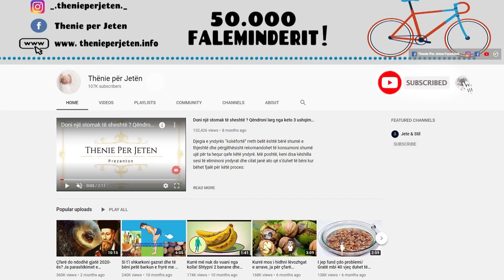Kjo eshte receta shekullore qe kuron cdo inf eksion te trupit ne vetem 1 minute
Qepa është e afërmja më e ngushtë e hudhrës dhe ka një veprim të ngjashëm por më të butë. Së bashku ata krijojnë një duet të fortë luftarak. Xhenxhefili ka veti të fuqishme anti-inflamatore dhe është një stimulues i fortë i qarkullimit. Specat djegës janë stimuluesit më të fuqishëm të qarkullimit. Ato luftojnë sëmundje të shumta. Shafran i Indisë është erëza më e përsosur, pastron infeksionet dhe zvogëlon inflamacionin. Bllokon zhvillimin e kancerit, dhe parandalon çmendurinë. Veçanërisht e dobishme për ata që luftojnë me dhimbjet.

Onion is the closest relative of garlic and has a similar but milder action. Together they create a strong fighting duet. Ginger has powerful anti-inflammatory properties and is a strong circulatory stimulant. Chili peppers are the most powerful circulatory stimulants. They fight many diseases. Turmeric is the most perfect spice, cleanses infections and reduces inflammation. Blocks the development of cancer, and prevents dementia. Especially useful for those who struggle with pain.